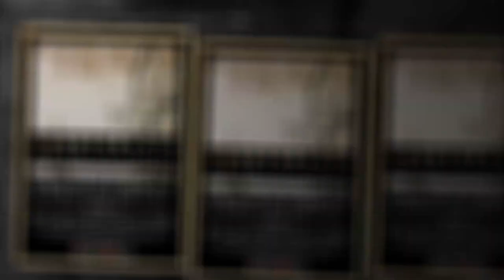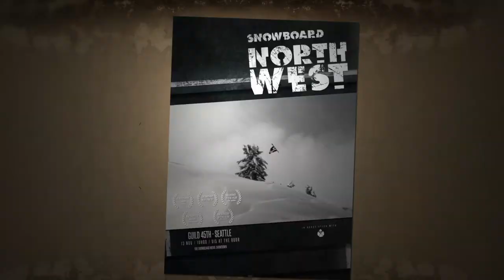Snowboard Northwest Fest x Really Gotta Wanna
Really Gotta Wanna + Snowboard Northwest Fest

All Attendees will receive a FREE 2 for 1 lift ticket to Stevens Pass and one lucky person will win a FREE Seasons Pass to Stevens!

Get ready for a night of snowboard action and something different than your average premiere. This is a one-night only exclusive event created by the Snowboard Northwest crew to stoke the fire of the community and get everyone hyped for the start of the season. We are going to start the night off with a film fest featuring local northwest riders and filmmakers in an audience decided showdown for Ca$h prizes. The audience will pick their favorite film after viewing. There will also be a raffle from sponsors with money going to support the riders and filmmakers and give them a jump start to cultivate more culture in the Northwest Snowboard Community and beyond.

Fest Entries include: "The Meatgrinder," Season edits from Jack McColl, Ted McColl, Ryan Tucker, Matt Wainhouse, Eric Miller, Tarek Heli, Stantech, Randy Schmidt, Scott Studach, Nick Ennen, Michael Dyrland, Ryan McLaughlin, Nico Harasic + more

The night's headliner will be RedBull.com/snow presents Really Gotta Wanna, a Seth Hill production that goes into the depths of snowboarding with Gigi Ruf, Scott Stevens, Bode Merrill, Seth Hill, Manuel Diaz, Matt Wainhouse, Joe Bosler, Red Gerard, Kale Stephens, Kurt Jenson,  Chris Grenier and more. The "Stories Behind the Riding" is what happens when Seth Hill combines with editor Kurt Jenson and Assistant editor Jeremy Dubs to give the audience a feel for what life is like as a pro snowboarder behind the scenes, in many varied situations throughout the world.

Check out the 21+ after party at the Iron Bull, next door, where the Snowboard Northwest awards will be given out! Drink Specials from Red Bull, ZICO, and more goodies.